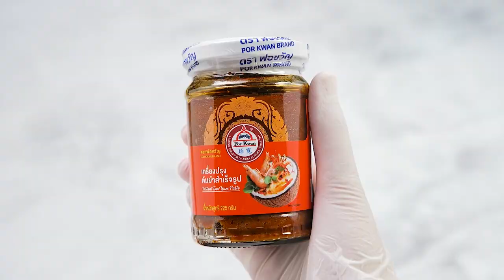ข้าวผัดต้มยำมันกุ้ง สูตรเด็ดอ.ยิ่งศักดิ์